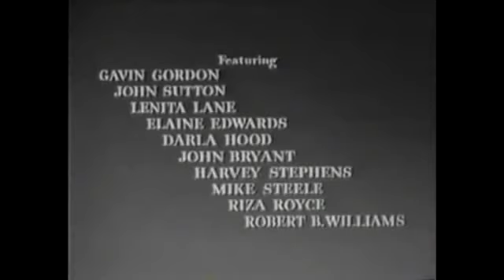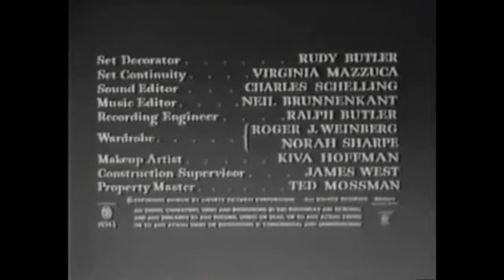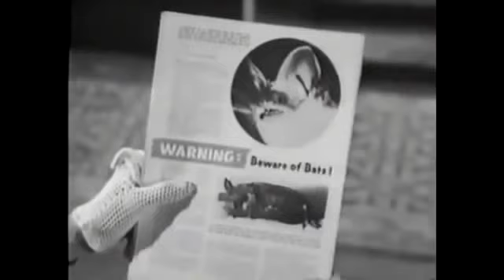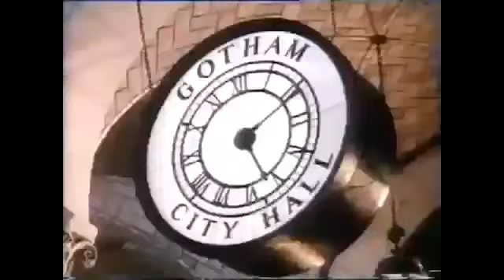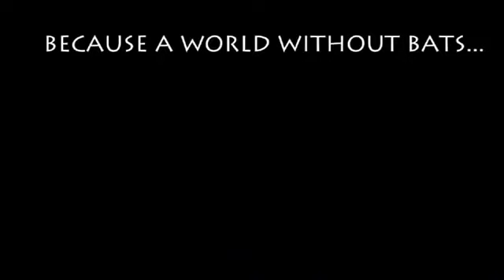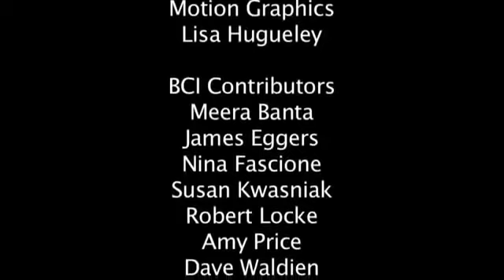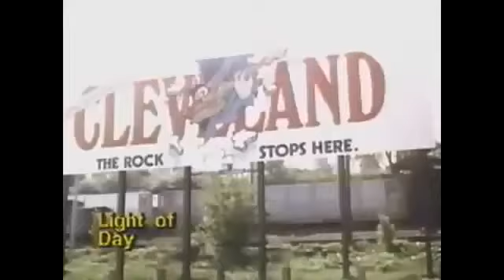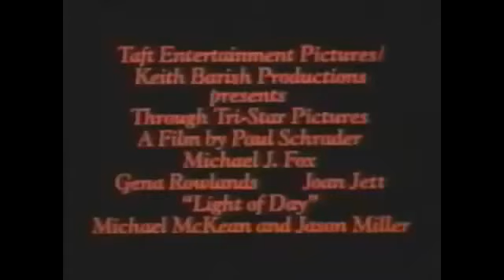▶ Misty Brew's Creature Feature-"The Bat" (1959) Full Movie (Episode 3) 2016 +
A killer called "The Bat" has claimed many lives in the small town inhabited by novelist Cornelia van Gorder (Agnes Moorehead) and her maid, Lizzie (Lenita Lane). As Cornelia implores Dr. Malcolm Wells (Vincent Price) to help her ailing maid, $1 million in the town's bank goes missing. With greed and fear reaching new heights, police Lt. Andy Anderson (Gavin Gordon) goes to Cornelia's house to investigate additional murders committed by the Bat.

Initial release: August 9, 1959
Director: Crane Wilbur
Cinematography: Joseph Biroc
Screenplay: Crane Wilbur, Mary Roberts Rinehart, Avery Hopwood
Story by: Mary Roberts Rinehart, Avery Hopwood